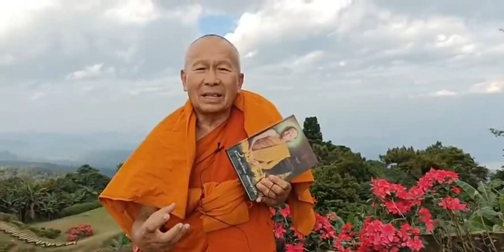คำสอนหลวงพ่อพุธ ฐานิโย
"คำสอนหลวงพ่อพุธ ฐานิโย" วันอังคารที่ 20 ธันวาคม 2565 เวลา 15.00 น.
หลวงพ่อพุธฐานิโย อุทยานแห่งชาติ ห้วยนำ้ดัง